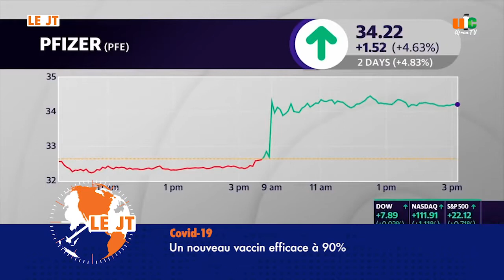Le JT du 10 Novembre 2020